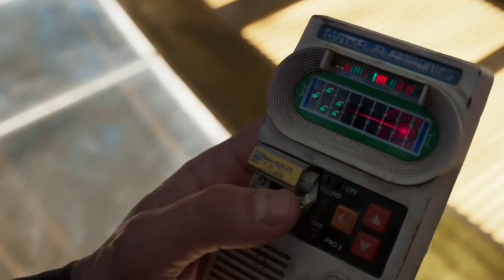Gardens of The Gelexy V 3 leaks teaser trailer || SDCC Leak || TOXIC MARVEL